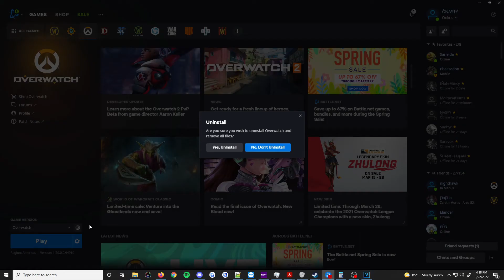Does Widow's Ass Still Scale With Distance in 2022!?!?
Blizzard you had one thing going for you, don't F this up.